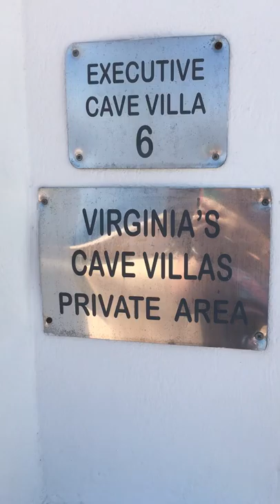Virginia's Cave Villas in Santorini, Greece (with private hot tub).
Our suite was an amazing two-story room with a kitchen, private balcony, and a hot tub. We had an amazing ocean view of the caldera.